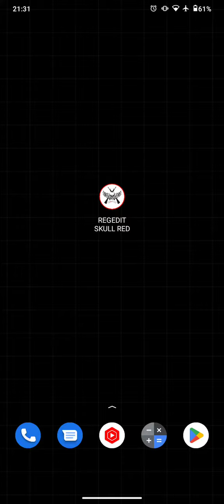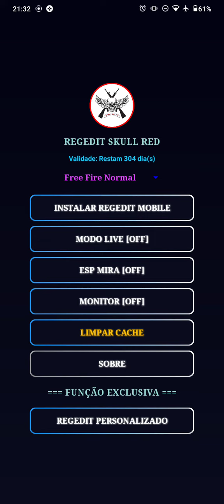A melhor regedit Premium para Free Fire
🌟REGEDIT SKULL RED🌟

✨VANTAGENS ✨

✔️ FÁCIL INSTALAÇÃO

✔️ AUMENTE SUA TAXA DE HS AO MÁXIMO

✔️ REGEDIT VIP MUITO APELONA

✔️ FUNCIONA COM TODAS AS ARMAS

✔️ FUNCIONA EM TODOS OS ANDROIDS

✔️ FUNCIONA NO FREE FIRE MAX E FREE FIRE NORMAL

✔️ MODO LIVE PARA NÃO VAZAR A REGEDIT NA SUA LIVE

✔️ TEMOS O APP DISFARÇADO PARA CAMPS

✔️ ESP MIRA PARA TER MAIS PRECISÃO COM AWM

✔️ MONITOR FLUTUANTE QUE MOSTRA A MEMÓRIA RAM E BATERIA

✔️ AIMLOCK

✔️TEMOS GRUPO EXCLUSIVO DE CLIENTES

✔️SUPORTE 12 HORAS

✔️100% ANTI BLACK LIST

☑️ A REGEDIT É MUITO BEM TRABALHADA EXCLUSIVA E VIP.